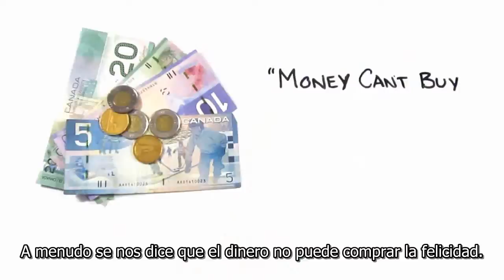¿Puede el dinero comprar la felicidad?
Análisis de AsapSCIENCE sobre el dicho: "el dinero no puede comprar la felicidad" que nos muestra que en realidad el adecuado uso del dinero es lo que nos puede dar el acceso a oportunidades y experiencias que nos harán felices, si sabemos como compartir y entrar en contacto con nuestro lado humano, usando el dinero como herramienta, y no dándole una sobre importancia.

Escrito y creado por Mitchell Moffit (twitter @mitchellmoffit) y Gregory Brown (twitter @whalewatchmeplz).

Fuentes---